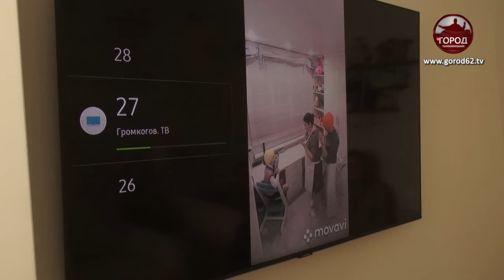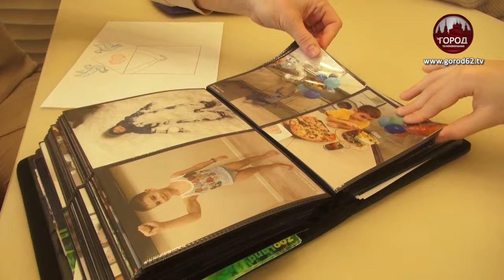«ЭТО У НАС СЕМЕЙНОЕ»